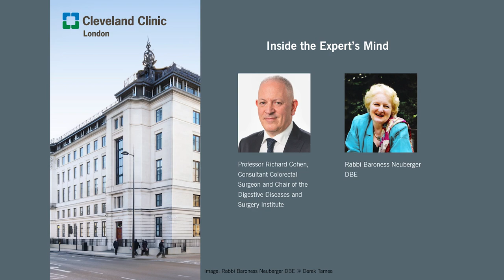Inside the Expert’s Mind | Rabbi Baroness Neuberger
Join Cleveland Clinic London's Medical Director and Chair of the Digestive Disease & Surgery Institute, Professor Richard Cohen, as he interviews Rabbi Baroness Neuberger, for a live Q&A webinar.